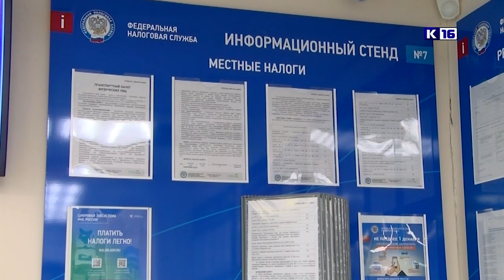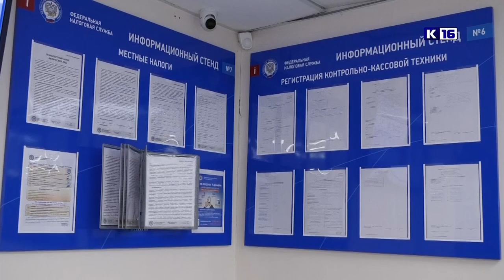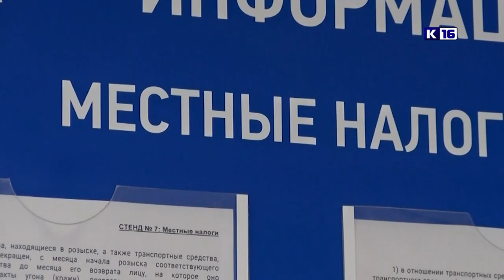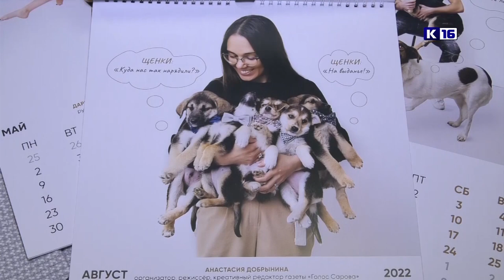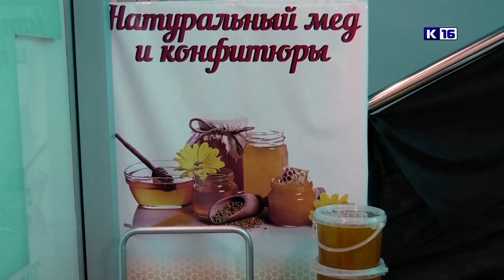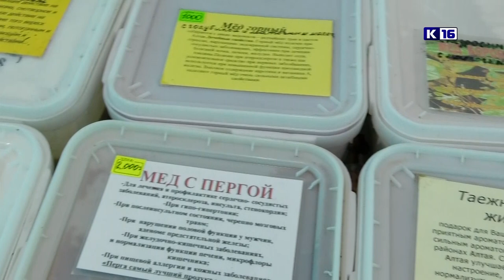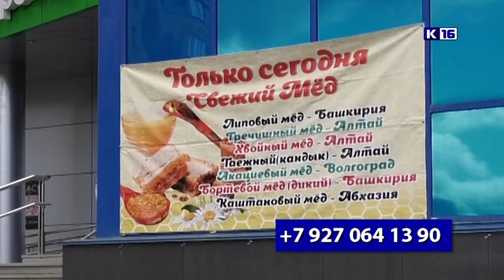Новости Сарова 10.11.2022